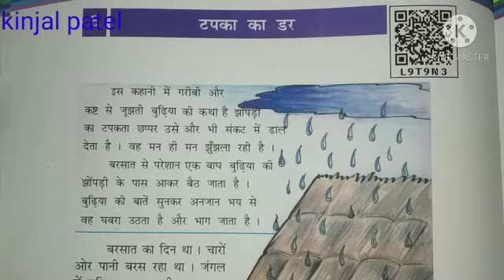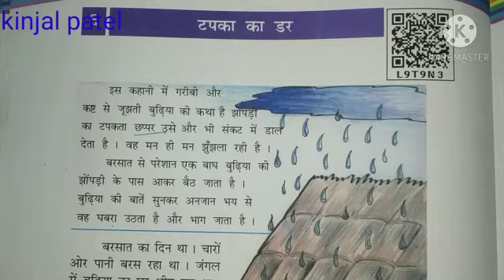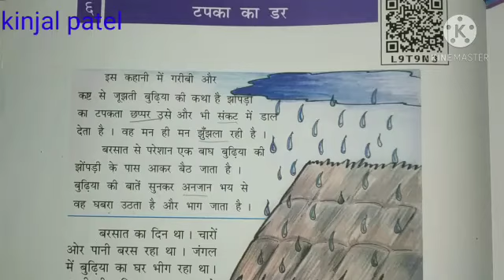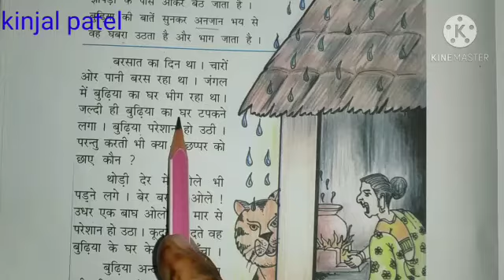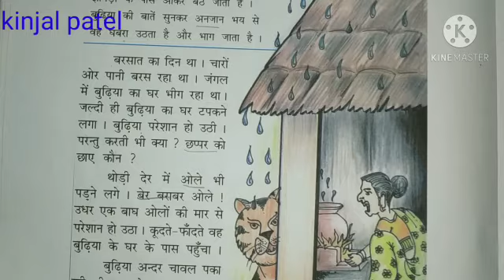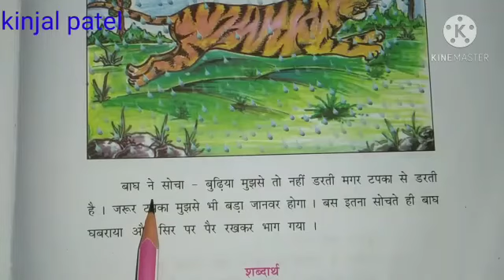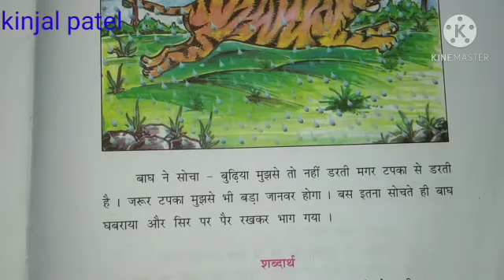STD 4 (Guj med) Hindi Ch 6 टपका का डर (part 1) by kinjal patel